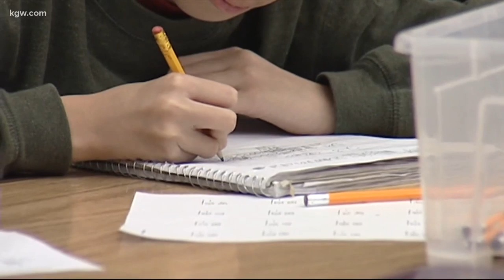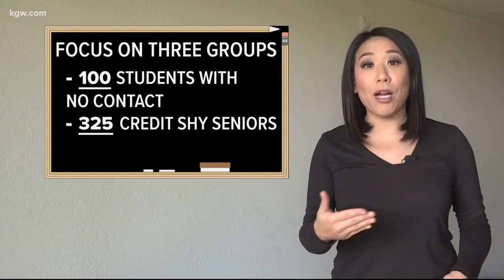Some students still haven't attended distance learning classes in Oregon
School districts across Oregon and Washington have had a rough time adjusting to distance learning. Some students haven't even logged on.